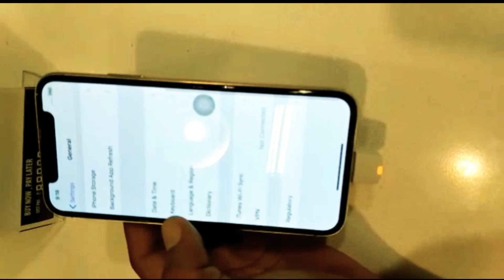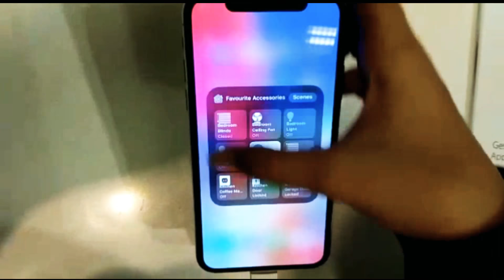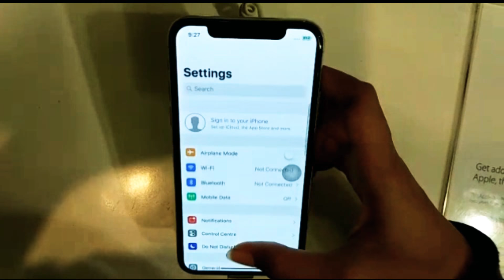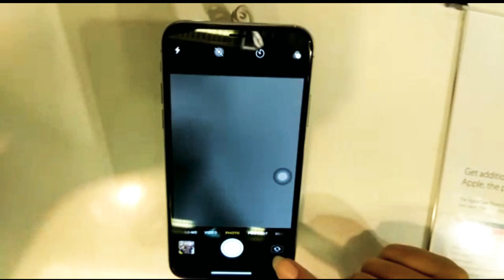Hands On iPhone X India 🎈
Hello Guys in this video I will show you the all new iPhone X hands on review!